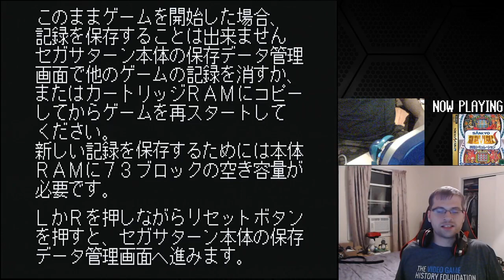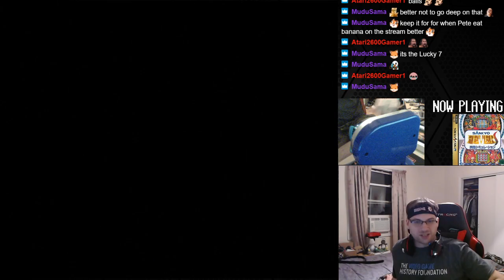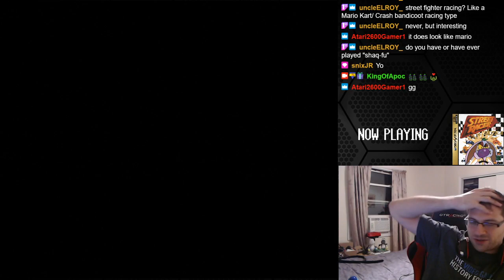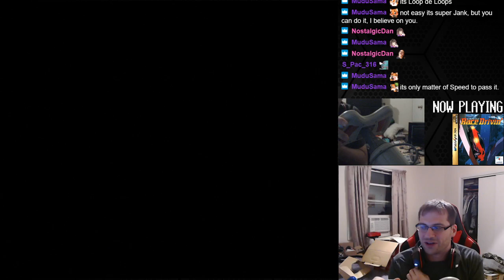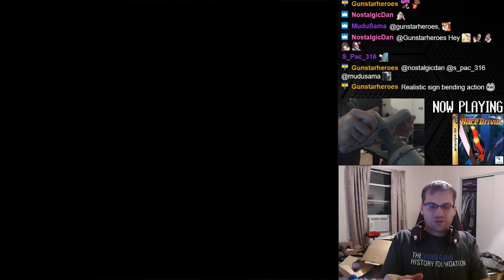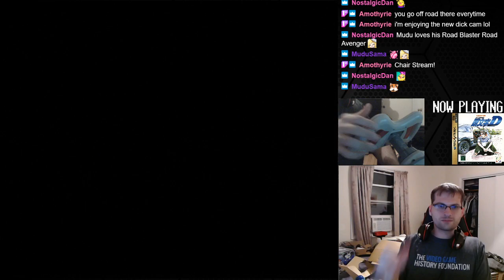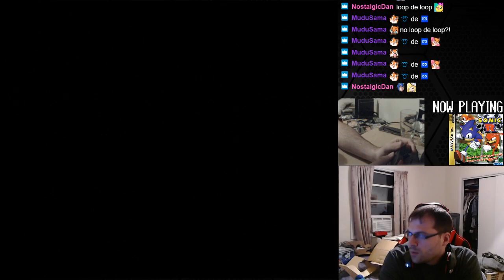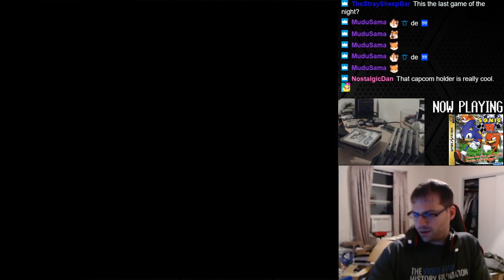SEGA SATURNDAY - Pachinko & Racing games - Sega Saturn REAL Hardware